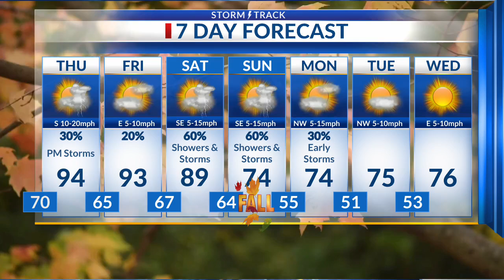Finalists for National Toy Hall of Fame revealed; Here's how to vote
Twelve toys will have a chance of reaching legendary status. The Strong National Museum of Play revealed its finalists for the National Toy Hall of Fame on Wednesday.